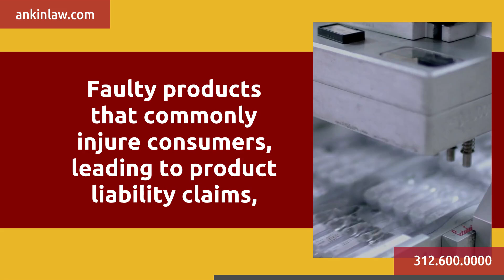Can A Retailer Be Held Liable For Defective Products In Chicago?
When you purchase a product, you naturally expect it to function safely as advertised.

But what do you do if it fails to meet those expectations?

From defective car components to hazardous toys for children, faulty products can lead to significant injuries.

In Chicago, consumers have the right to hold retailers responsible if they sell a dangerous product.

Check out ankinlaw.com to discover how product liability laws can safeguard you and your family.